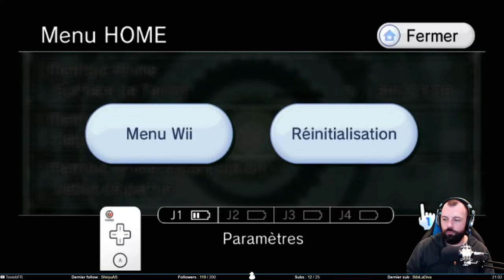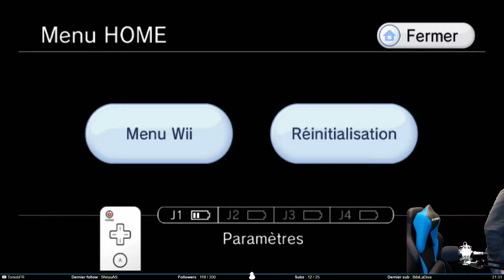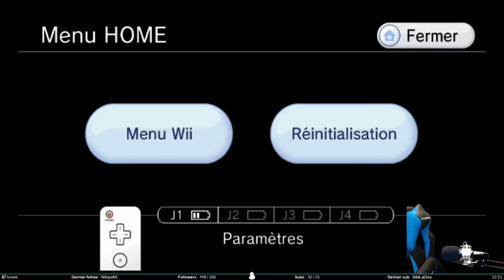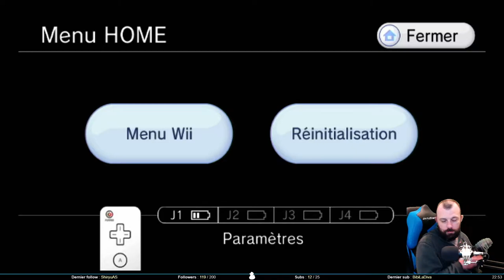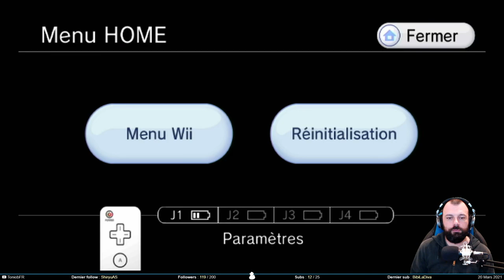Je sais pas où je vais - Metroid Prime #6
On explore Tallon IV dans ce nouvel épisode de Metroid Prime. Et c’est à peu près tout en fait.